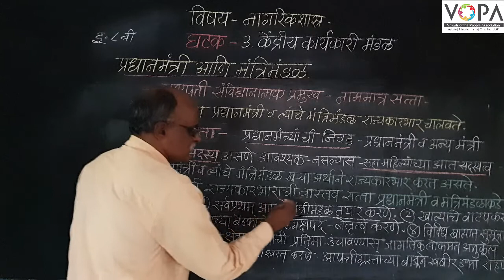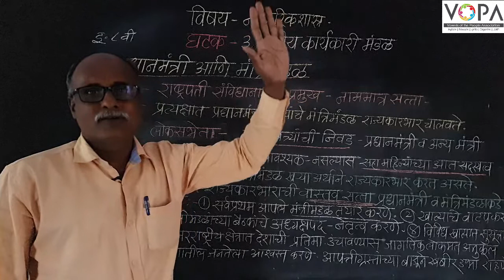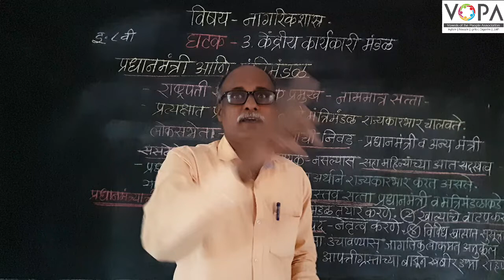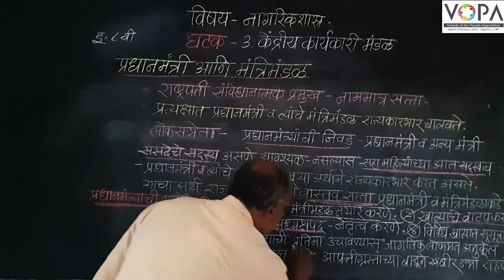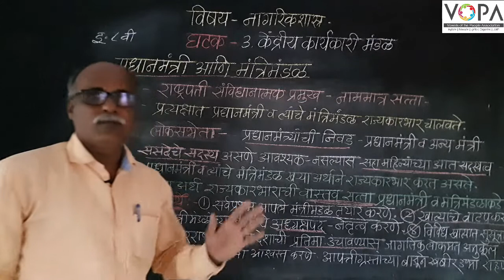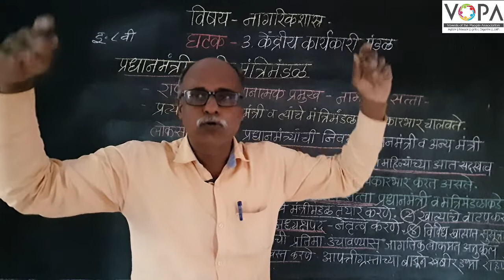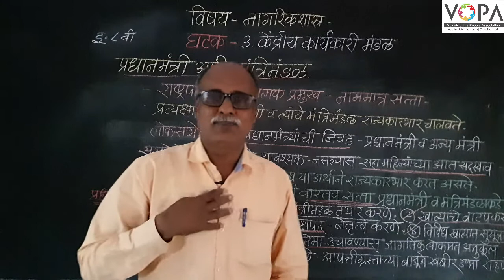८वी | नागरिकशास्त्र | एन.एम.एम.एस | केंद्रीय कार्यकारी मंडळ | प्रधानमंत्री व मंत्रिमंडळ | V2